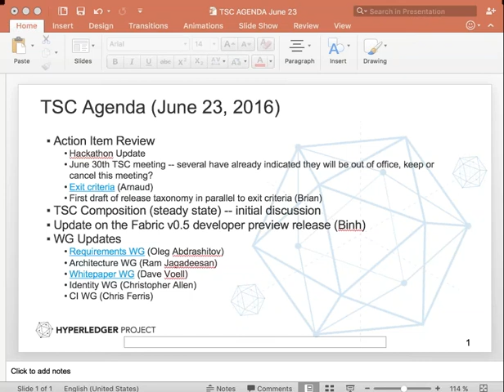2016 06 23 TSC Meeting